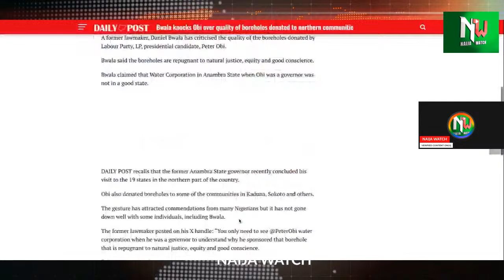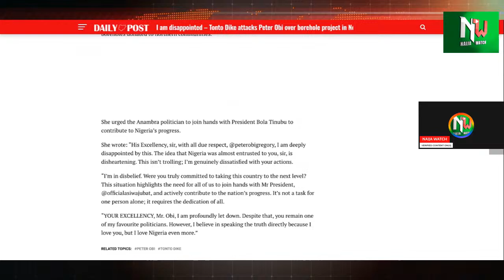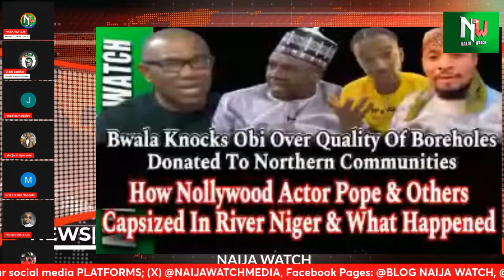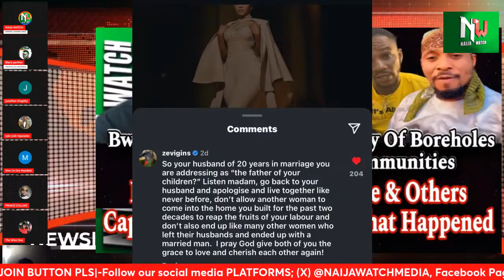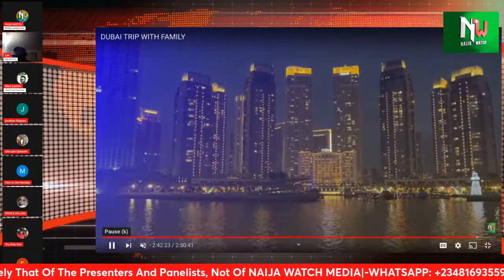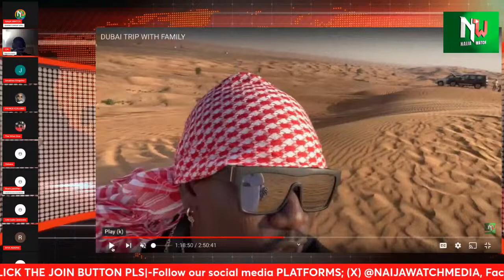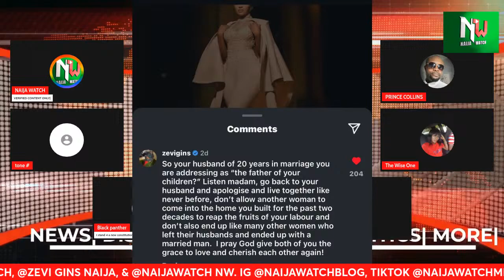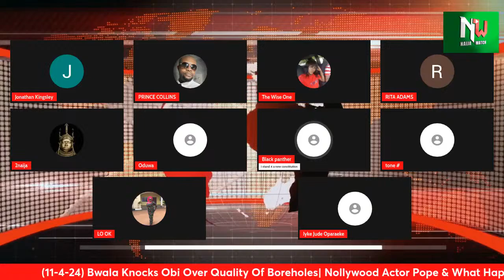(11-4-24) Bwala Knocks Obi Over Quality Of Boreholes| Nollywood Actor Pope & What Happened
Bwala Knocks Obi Over Quality Of Boreholes| Nollywood Actor Pope & What Happened|